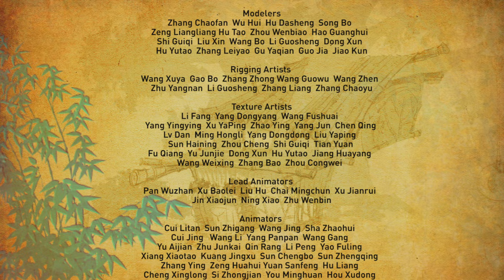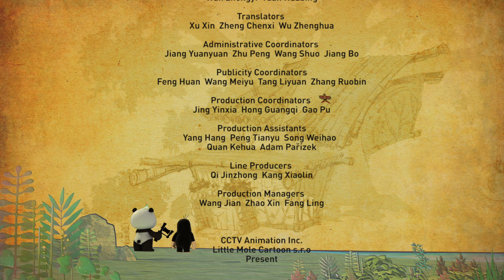Кротик и Панда - Автомобильная покрышка - серия 16 - развивающий мультфильм для детей - о спорте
Когда Кротик и Хохо занимались Тай-чи, на них  упала с неба автомобильная покрышка. В бамбуковом лесу никто и никогда не видел такой вещи. Кротик и Панда Хохо пытаются понять, что же это такое? Шляпа, гнездо, лодка?
Маленький Кротик очень любит путешествовать. Он отправляется на родину панд в Китай. В Китае он подружился с Пандой Хохо и решил погостить в  бамбуковом лесу.
Встречайте новый мультсериал про приключения всемирно известного Кротика и его друга Панды.
Кротик случайно встречает Панду в бамбуковом лесу – так и начинается их дружба. Каждый эпизод мультфильма – это веселая комедийная история, полная приключений и неожиданностей. Кротик и Панда веселятся и танцуют, бесконечно придумывают для себя новые интересные занятия, решают возникающие насущные проблемы, заводят новых друзей и даже сражаются с плохими парнями, защищая свой лес.